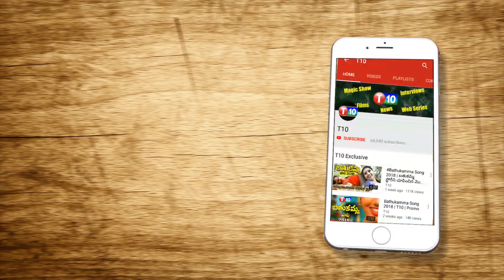తెలంగాణ లో కరువు లేదా..? S Veeraiah Analysis On Telangana Govt | T10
For Latest T10 Updates